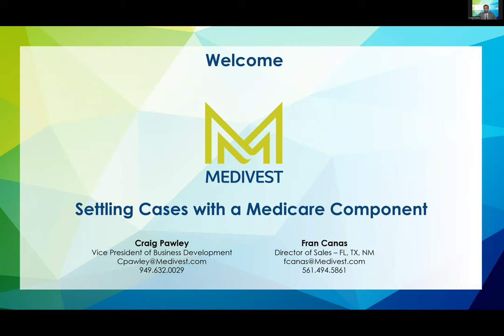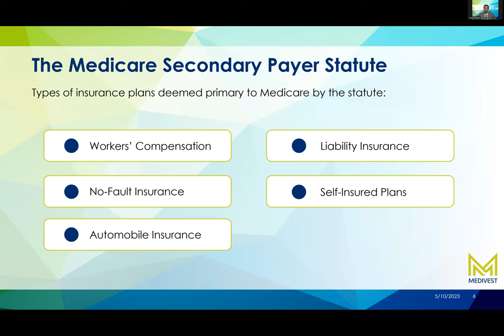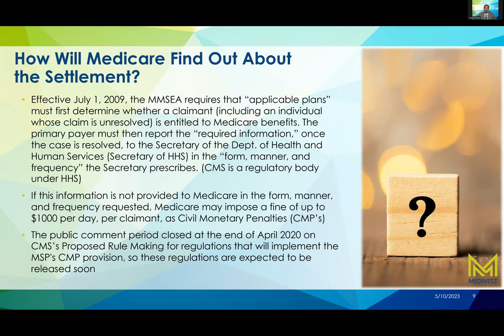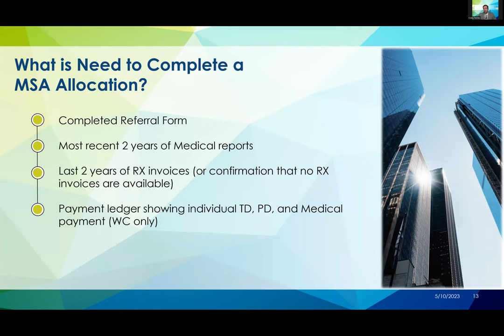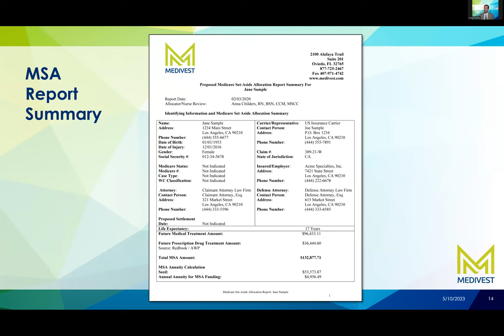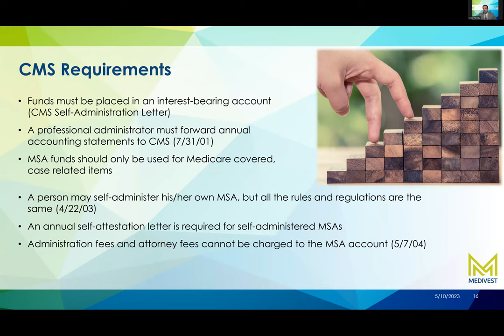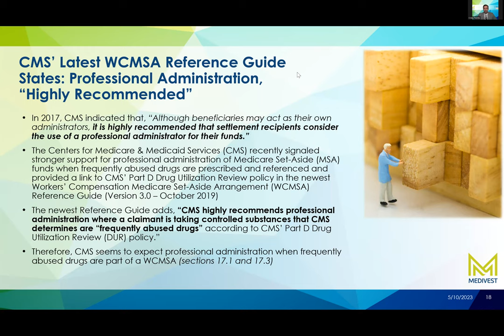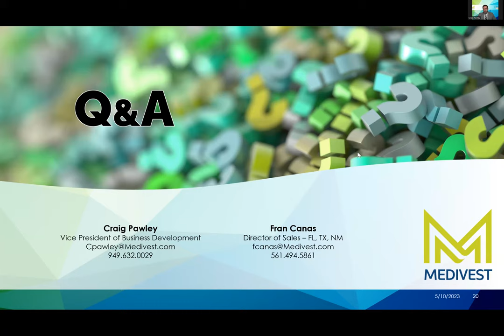Settling Cases with a Medicare Component: MSA Accounts and Special Needs Trusts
For AGED’s May webinar, Guest Speaker Craig Pawley, Senior VP of Business Development at Medivest, will present about Medicare Set Aside Accounts (MSA).